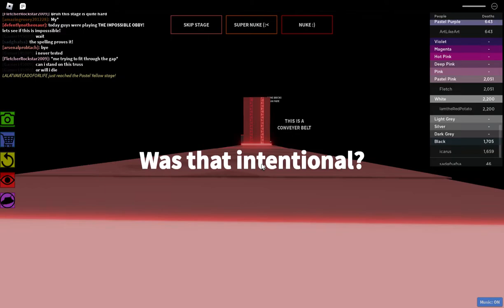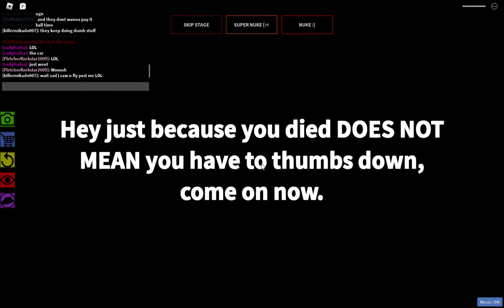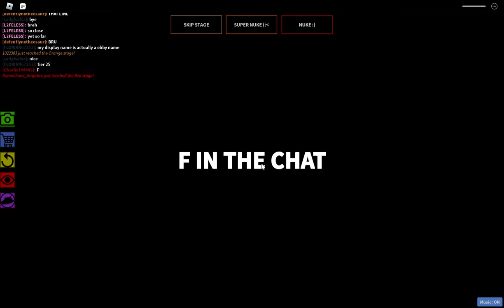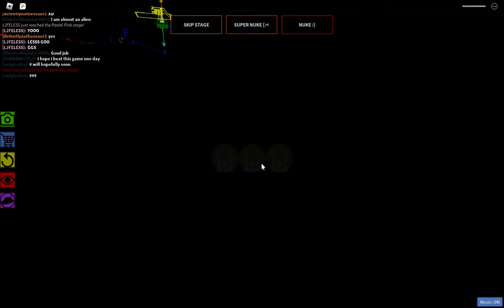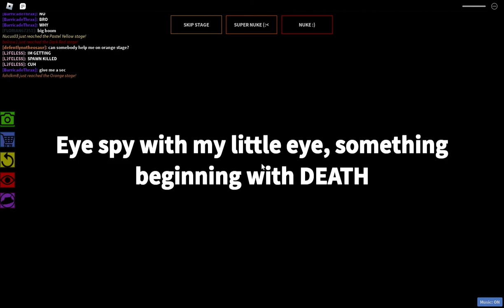THE ROBLOX IMPOSSIBLE OBBY... *PART 1*